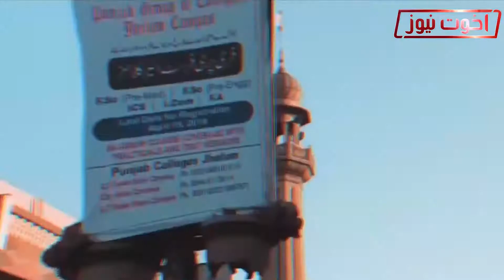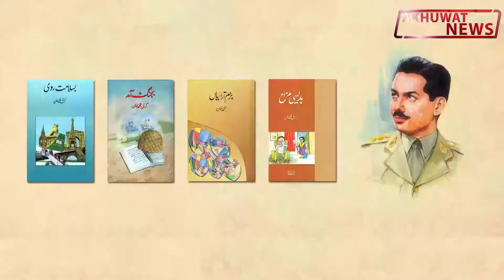History Of Jhelum | 5000 Years of Jhelum | جہلم شہر کی دلچسپ حقیقت | Nasreen Butt| Akhuwat News 2022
Stimulating ethical and emotional intelligence, deepened relationships, social cohesion and a strong culture of values that humanity needs in the present era. Akhuwat News is Pakistan only leading internet-based live transmission focusing on humanity regardless of caste, religion and beliefs making this world a better place for everyone. We are the pioneers in producing progressive, innovative and emotionally engaging content that promotes the real values throughout our lives.